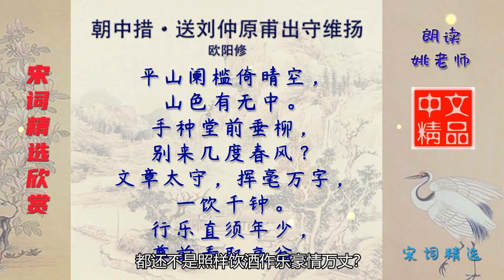朝中措·送刘仲原甫出守维扬 宋代 欧阳修